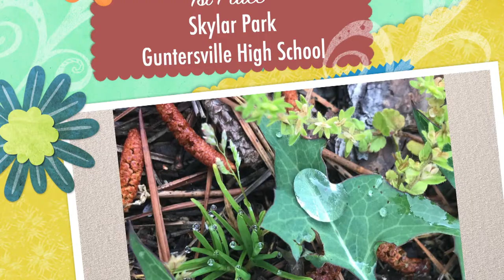2020 Art Competition Awards Ceremony